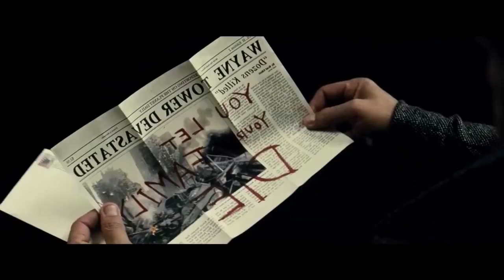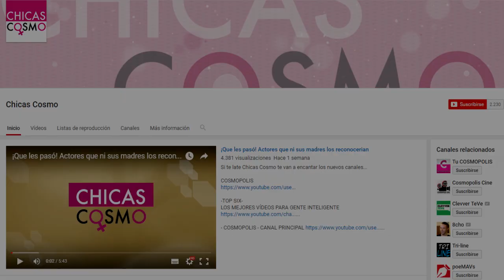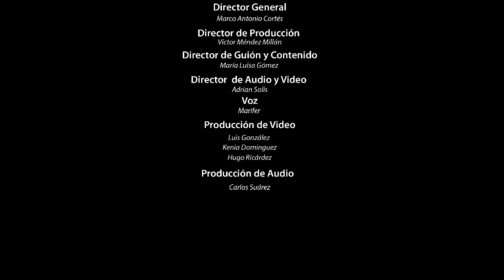BATMAN VS SUPERMAN, CINTA VS. CÓMICS